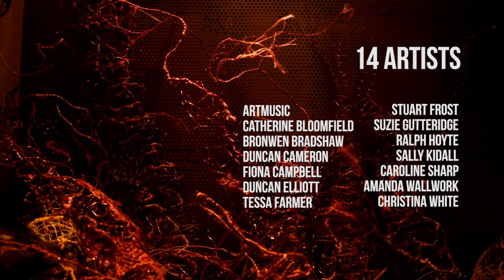step in stone Trailer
‘step in stone’ is a  major art in quarries trail coming to the Mendips, UK this summer/autumn.  This unique inter-disciplinary art event involves a diverse group of 14 leading local and international artists who are responding to the quarried landscape of East Mendip, Somerset. The nature of these fascinating, alien environments is inspiring site-specific contemporary artworks in surprising forms - poetic GPS-triggered sound works, miniscule taxidermy, kinetic stone sculptures and much more.

ARTISTS:
Artmusic
Catherine Bloomfield
Bronwen Bradshaw
Duncan Cameron
Fiona Campbell
Duncan Elliott
Tessa Farmer
Stuart Frost
Suzie Gutteridge
Ralph Hoyte
Sally Kidall
Caroline Sharp
Amanda Wallwork
Christina White

As well as featuring these artists, who all have links with South West England, 'step in stone' is involving the wider community in making and appreciating art through a series of workshops, talks and guided walks.  There’s an opportunity for young artists to enter a sculpture design competition.  All design entries will be on display at Black Swan Arts, Frome in October and the winner will create their piece in a day with Fiona Campbell’s help, to have it exhibited throughout the 'step in stone' programme.  Entry for this competition closes on 18 May,

The project runs from 8 July – 18 October, ‘15, starting in the grounds and lake around Somerset Earth Science Centre, near Shepton Mallet, Somerset for phase 1. On 15th August, nearby Westdown/Asham and Halecombe quarries will have artwork installed and the final phase will form part of Somerset Art Weeks Festival’s Momentum programme, 3rd – 18th October, at Fairy Cave Quarry, Black Swan Arts Centre and Frome Museum.

For further details about 'step in stone' or to book a workshop, guided walk or artist talk